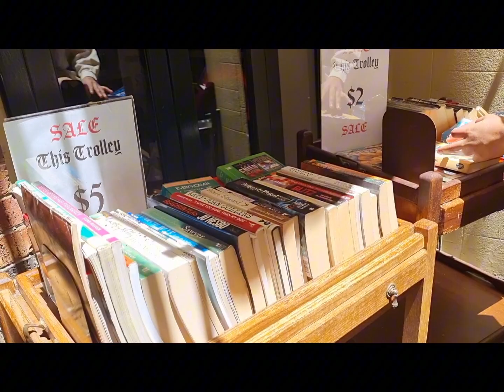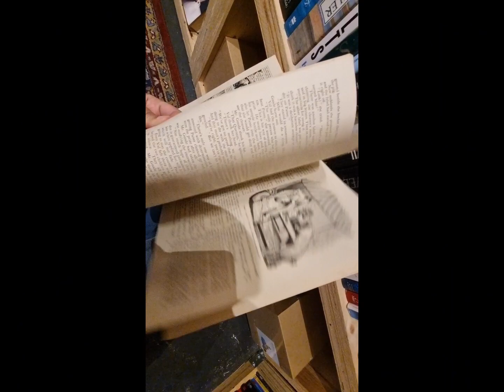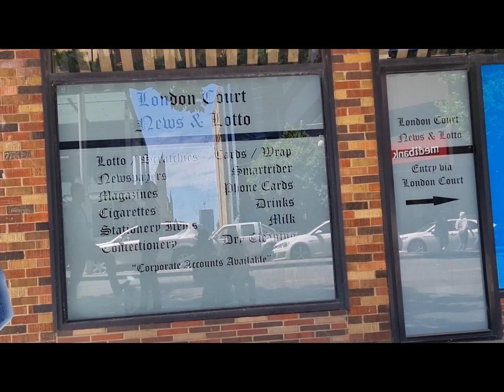London Court | Holiday in Perth | School Holiday 2023